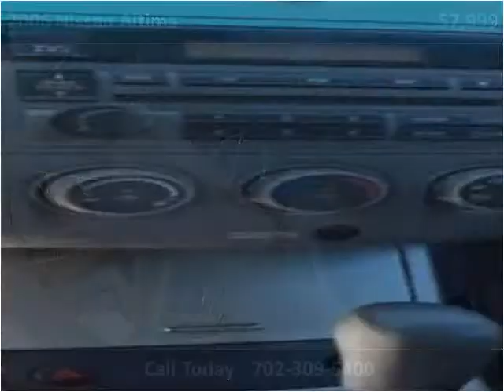2006 Nissan Altima Used Cars Las Vegas NV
This 2006 Nissan Altima is available from L.A. Auto Cars.